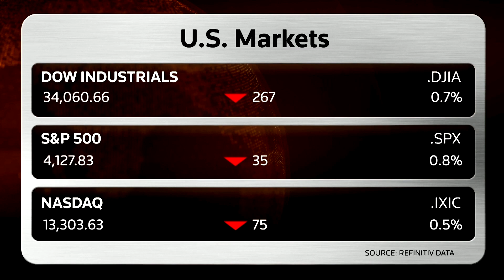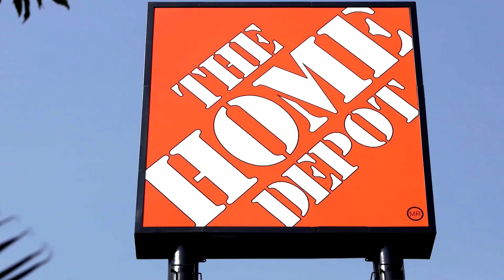U.S. stocks fall despite solid retail earnings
U.S. stocks ended lower on Tuesday, slumping on a sharp decline in telecom stocks and weak housing starts data that overshadowed better-than-expected earnings from Walmart and Home Depot.